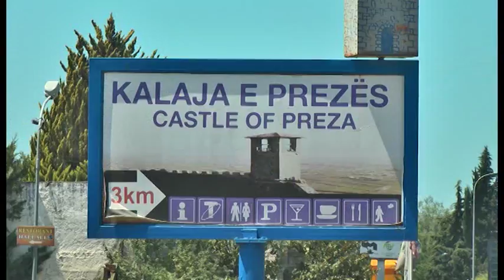Ky është vendi im - "Preza"